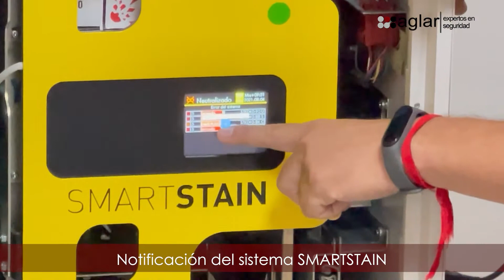Protección de cajeros automáticos y efectivo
Solución SmarStain para entintado de billetes